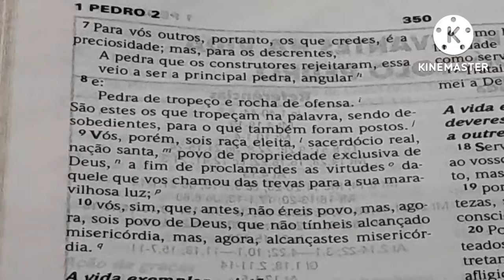Campanha consagrando trabalhando rompendo em fé (quinto dia)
quinto dia da poderosa campanha de oração Consagrando trabalhando rompendo em fé.
Que Deus transforme e fortaleça  sua vida na fé
Deus abençoe